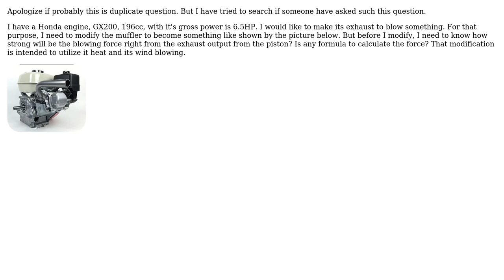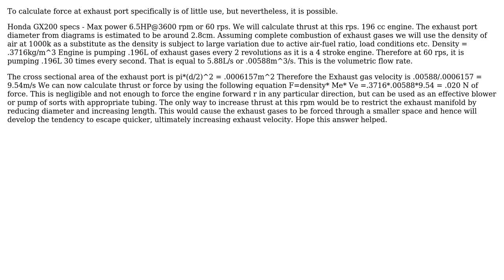Engineering: How to calculate the output power of engine exhaust?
With thanks & praise to God, and with thanks to the many people who have made this project possible! | Content (except music & images) licensed under CC BY-SA | Music | Images & others | With thanks to user Siddharth Ravindran user AirCraft Lover and the Stack Exchange Network Trademarks are property of their respective owners. You are responsible for your own actions.